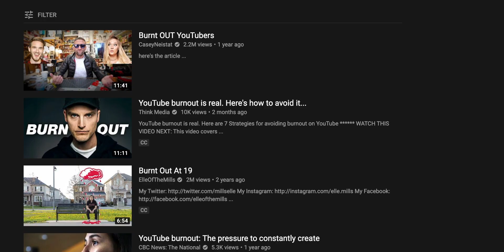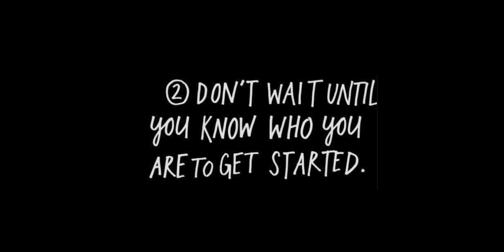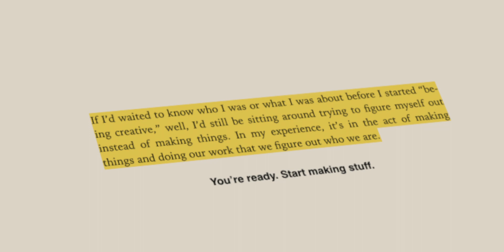Why every ARTIST must STEAL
Here's my take on how to create good enough.
Put the foot on the gas.!

Secrets Of Creating Good Content
How do I Create, GOOD ENOUGH?
Steal Like an Artist: The Truth About Creativity
Steal Like an Artist: Why You’ll Never Feel Ready
Steal Like an Artist to Find Yourself

Steal This Secret
Why Creators Burn Out
Create Without Limits